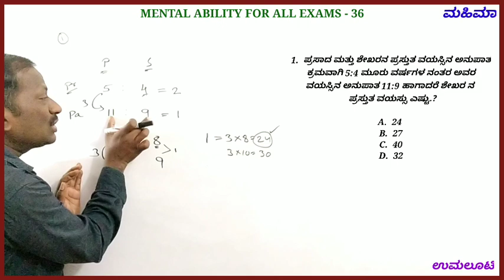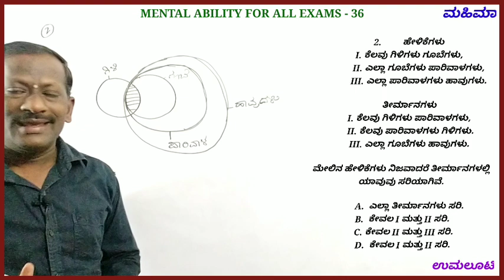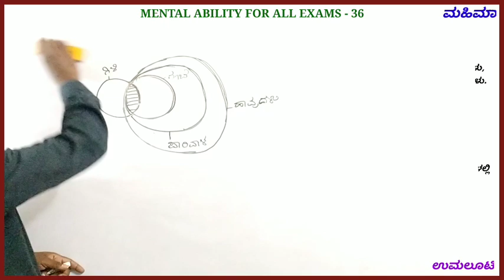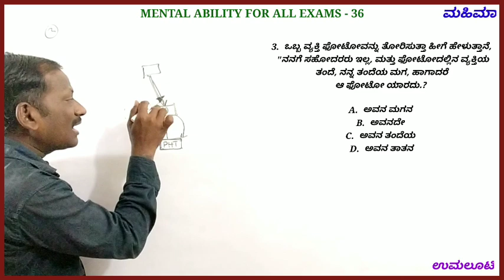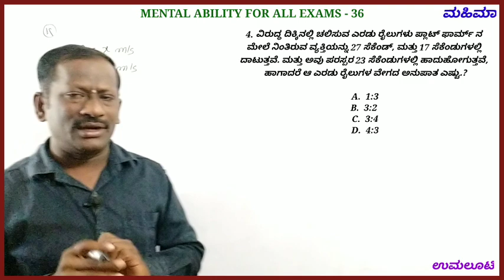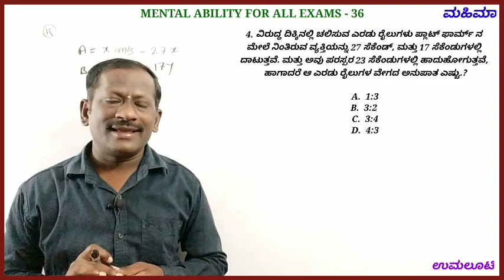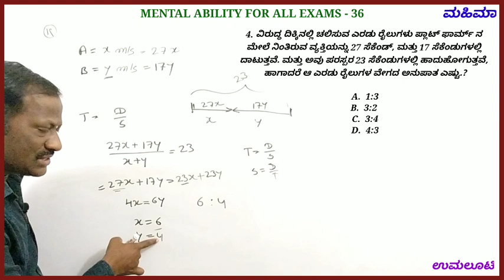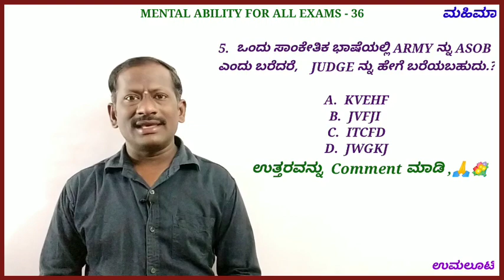MENTAL ABILITY FOR ALL EXAMS 36, solved with easy tricks by Mariswamy Mahimaa